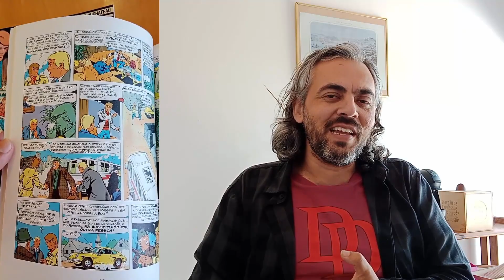Leituras: Ric Hochet - Alerta! Extraterrestres!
Voltámos a 1976 e à edição Ric Hochet - Alerta! Extraterrestres!, um livro da editora FUTURA. Aqui fica a análise (com 47 anos de atraso).

Apresentação: Hugo Jesus